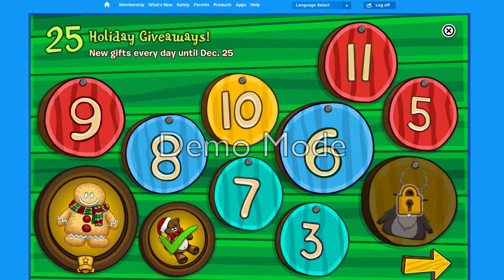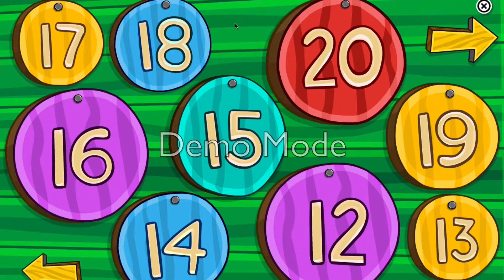Club Penguin Advent Calendar 2015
Advent Calendar Is back from 2011